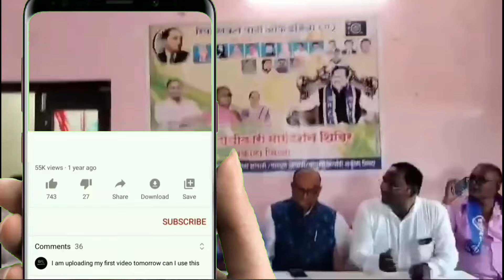आरपीआई आंबेडकर पक्षाच्या वतिने मुर्तिजापुर मधुन सचिन कोकने ची उम्मीदवारी जाहिर